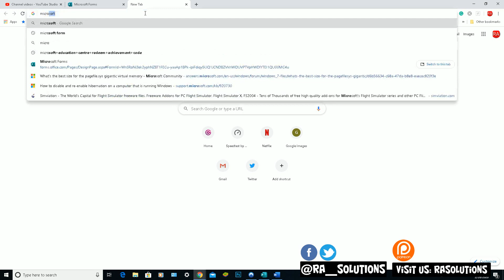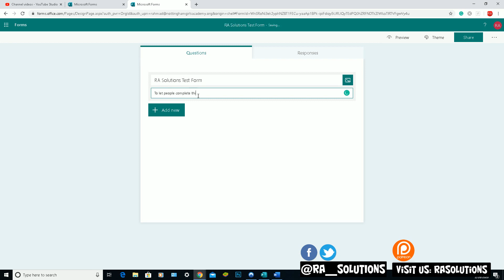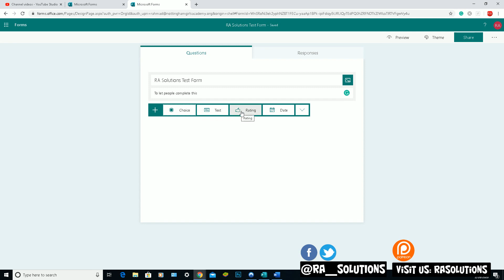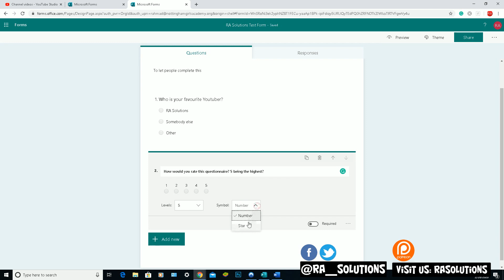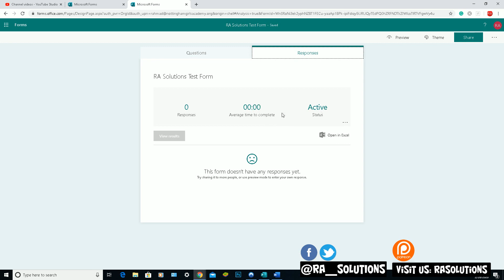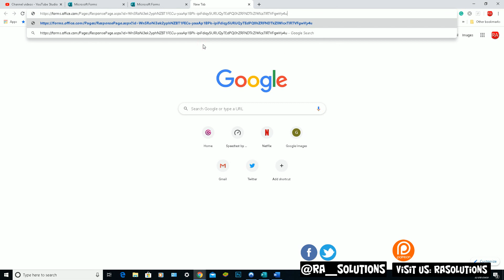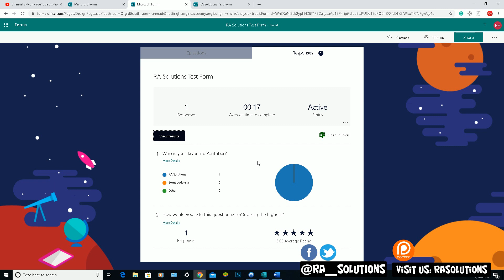HOW TO CREATE A FORM IN MICROSOFT FORMS INCLUDING SURVEYS AND QUIZZES - UPDATED 2020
In this tutorial, you will be shown how to access and use Microsoft Forms. You will be able to create and preview a new form and share it to gain our responses.